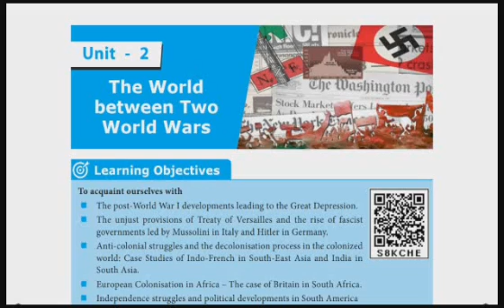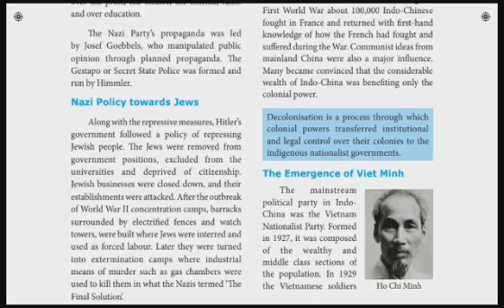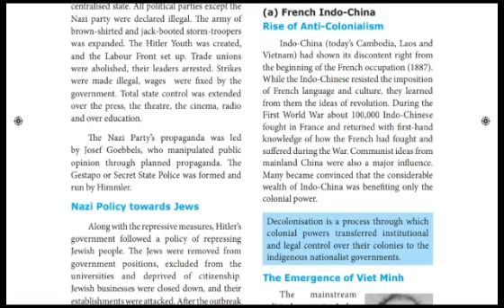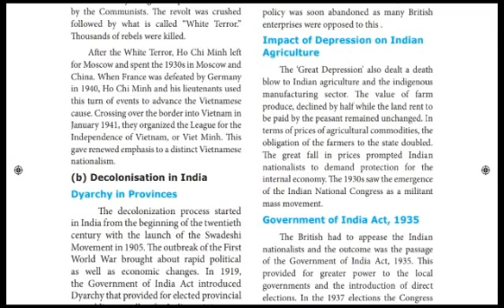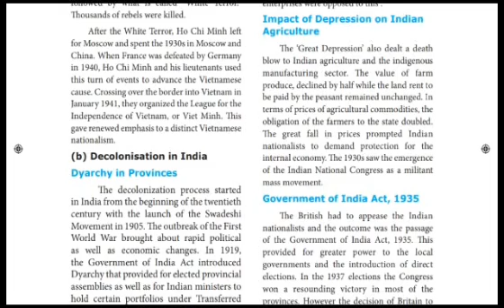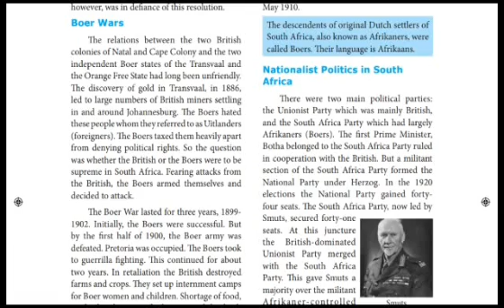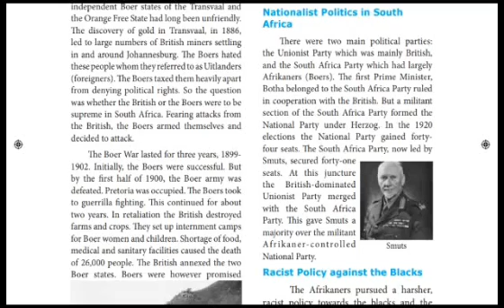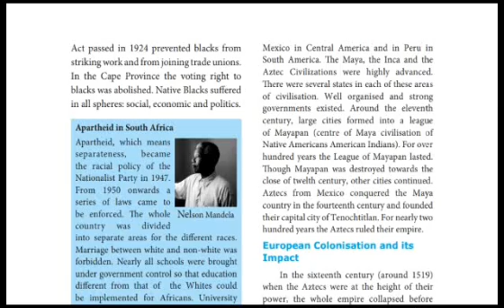10th Std Social History-Unit-2- The World between two World Wars. Part-2.